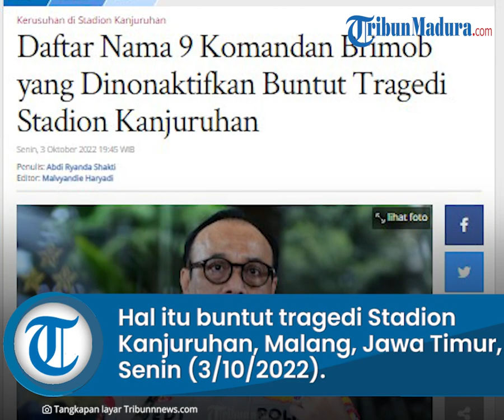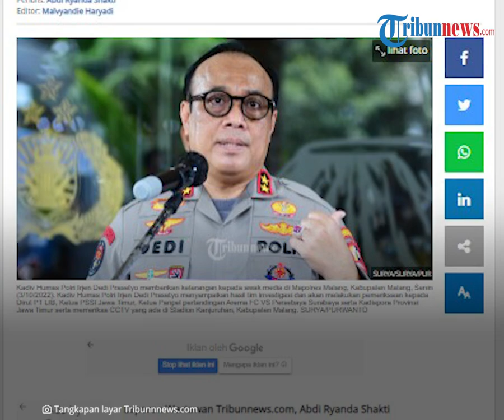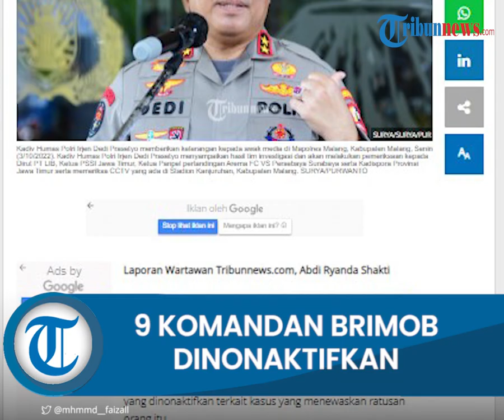Buntut Kerusuhan di Stadion Kanjuruhan, 9 Komandan Brimob Dinonaktifkan, Berikut Daftarnya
TRIBUN-VIDEO.COM, JAKARTA - Sebanyak sembilan Komandan Brimob Polri Dinonaktifkan buntut kerusuhan di Stadion Kanjuruhan, Malang, Jawa Timur.

Kadv Humas Polri Irjen Pol Dedi Prasetyo mengungkapkan ada tiga jabatan komandan Brimob dengan total sembilan anggota yang dinonaktifkan terkait kasus yang menewaskan ratusan orang itu.

"Kapolda Jatim menonaktifkan Danyon (Komandan Batalyon), Danki (Komandan Kompi), Danton (Komandan Pleton) Brimob sebanyak sembilan orang," kata Dedi saat konferensi pers di Malang, Jawa Timur, Senin (3/10/2022).

Saat ini, kesembilan Komandan Brimob itu tengah diperiksa oleh tim investigasi yang tengah mengusut kasus tersebut.

"Semuanya dalam proses riksa oleh tim malam ini," jelasnya.

Adapun kesembilan Komandan Brimob yang dinonaktifkan dalam kasus ini di antaranya:

1. Komandan Batalyon AKBP Agus Waluyo

2. Komandan Kompi AKP Hasdadarmawan

3. Komandan Peleton Aiptu Solikin

4. Komandan Peleton Aiptu M Samsul

5. Komandan Peleton Aiptu Ari Dwinanto

6. Komandan Kompi AKP Untung Sudjadi

7. Komandan Kompi AKP Danang Sasongko P

8. Komandan Peleton AKP Nanang Pitrianto

9. Komandan Peleton Aiptu Budi Purnanto

Sebelumnya, Kapolri Jenderal Polisi Listyo Sigit Prabowo mencopot Kapolres Malang AKBP Ferli Hidayat buntut tragedi Stadion Kanjuruhan, Malang, Jawa Timur, Senin (3/10/2022).

Pencopotan AKBP Ferli teregister dalam surat telegram dengan nomor ST/2098X/KEP/2022.

"Kapolri mengambil keputusan menonaktifkan sekaligus mengganti Kapolres Malang AKBP Ferli Hidayat," kata Kadiv Humas Polri Irjen Dedi Prasetyo dalam konferensi pers di Malang, Jawa Timur, Senin (3/10/2022).

Adapun jabatan yang ditinggalkan oleh AKBP Ferli akan diisi oleh AKBP Putu Kholis yang sebelumnya menjabat sebagai Kapolres Pelabuhan Tanjung Priok.

"AKBP Ferli Hidayat dimutasikan sebagai perwira menengah (pamen) As SDM Polri," ucapnya.

Artikel ini telah tayang di Tribunnews.com dengan judul Daftar Nama 9 Komandan Brimob yang Dinonaktifkan Buntut Tragedi Stadion Kanjuruhan,